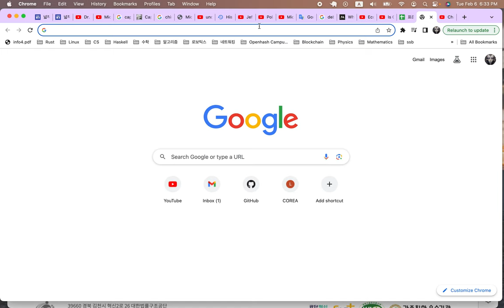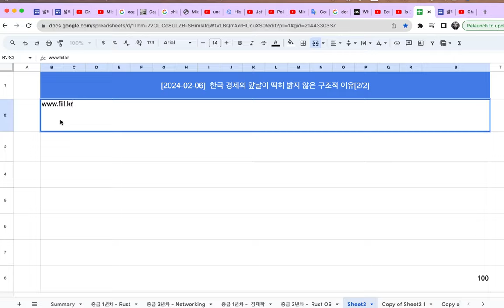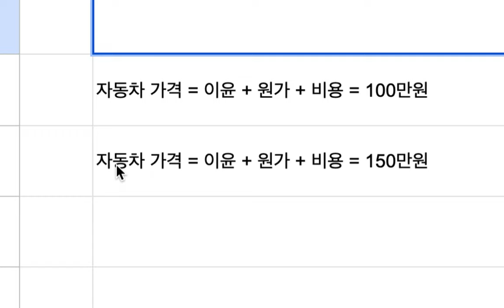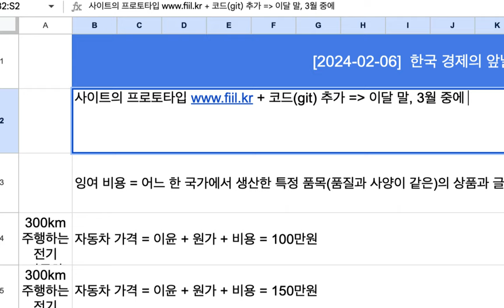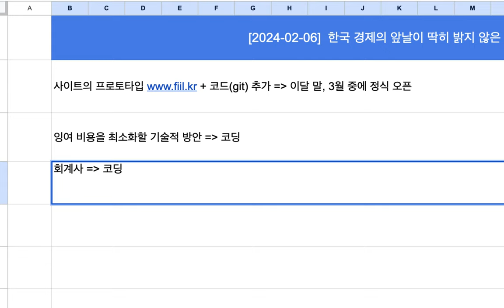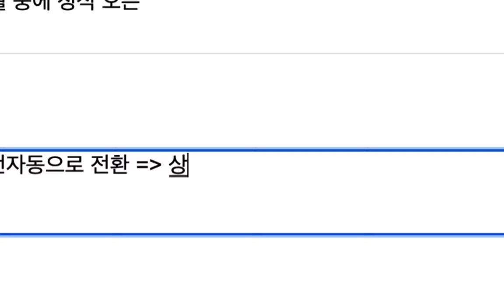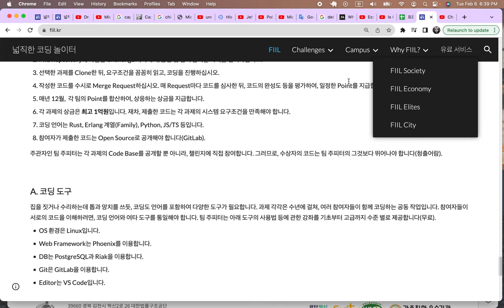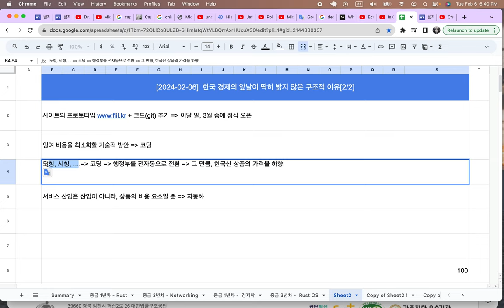[2024-02-06] 한국 경제의 앞날이 딱히 밝지 않은 구조적 이유 [2/2]